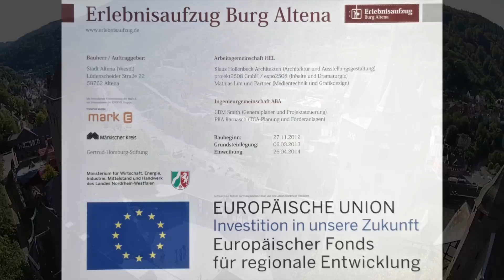Altena...der Film / Trailer zum Burgaufzug (Erlebnisaufzug) / Burg Altena Imagefilm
Eine Imagefilm zur Darstellung des Burgaufzugs / Erlebnisaufzugs der Stadt Altena / Lenneterrassen

Die Idee entstand, als der Burgaufzug in Altena errichtet. Ich wollte dieses neue und wirklich tolle Bauwerk zusammen
mit der Burg darstellen. Das gab es erst einmal nur ein sehr grobes Konzept, welches nach dem Gespräch mit der Stadtverwaltung
und den Aufnahmen zu einem sehr schönen Film zusammensetzen ließ.

Sehr stolz bin ich, dass der Film innerhalb von einer Woche, geplant, geschnitten und komplett realisiert war. Ich war sehr spontan unterwegs, denn wir hatten nur zwei Sonnentage zu diesem Zeitpunkt in Aussicht. Das Projekt hat viel Spaß gemacht.